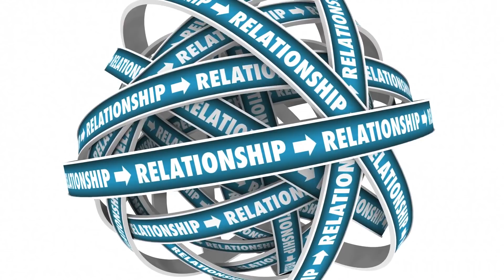2020 ☞ Inspiring video Kannada ❀❀❀❀☆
2020 ☞ Inspiring video Kannada ❀❀❀❀☆

♪ MUSIC CREDIT▹▹▹▹▹